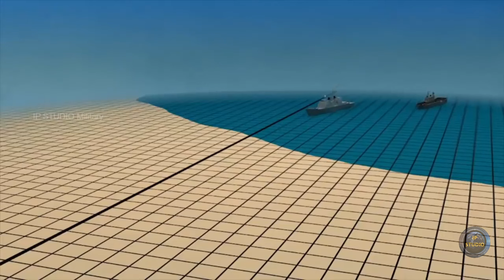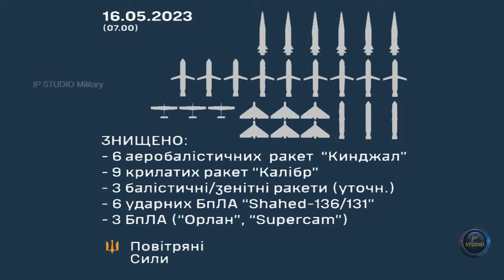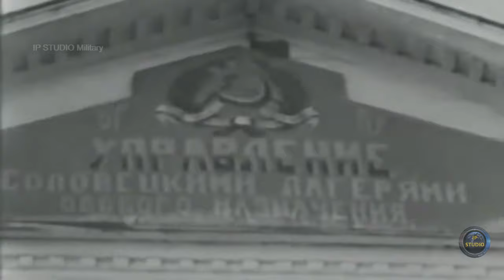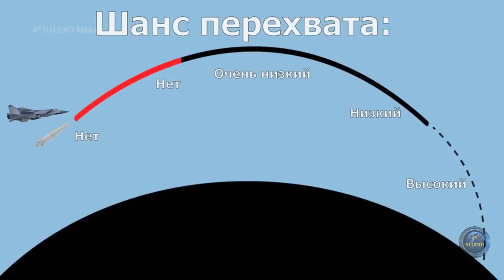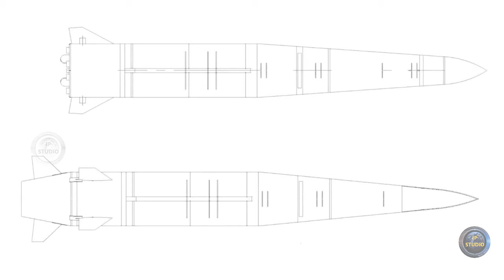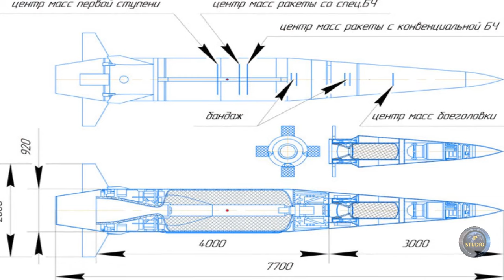Разоблачение обмана. Почему ракета Х-47М2 "Кинжал" не является гиперзвуковым оружием.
Ракета Кинжал схожа с ракетой Искандер, что логично, учитывая опыт использования базовой модели, однако различия в методах применения заставили внести изменения в конструкцию системы.